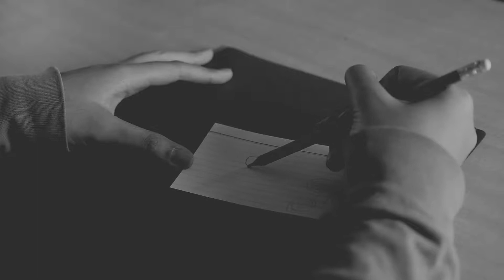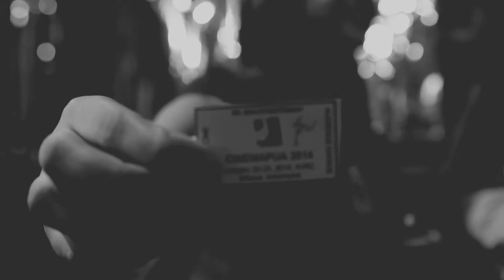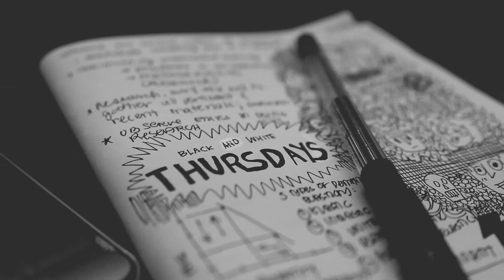Thursgray (2014)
[ Reupload from Vimeo ]

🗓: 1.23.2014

Random thursday B&W vlogs.
Foundation Week @ Mapua Day 4

🎵: Suck It And See (acoustic ver.) - Arctic Monkeys/Alex Turner